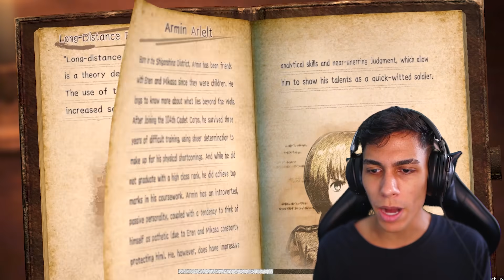TITÃ FEMEA no ATTACK ON TITAN 2 !! ‹ Ine ›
Hoje vou batalhar contra a Titã femea no novo jogo de Attack on Titan 2
✖ Bora 10.000 Gosteis pra mais Attack on Titan !?